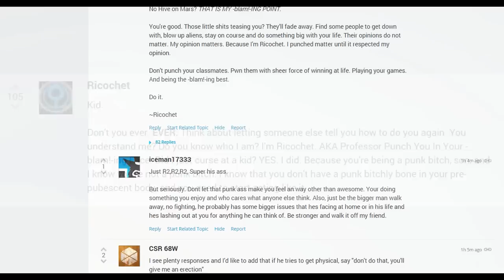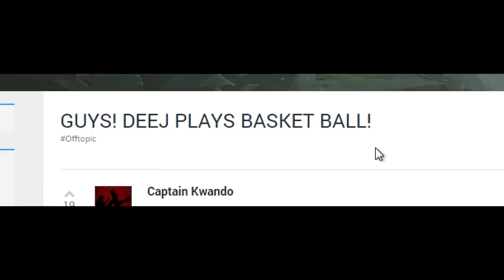B.next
Solely satire.